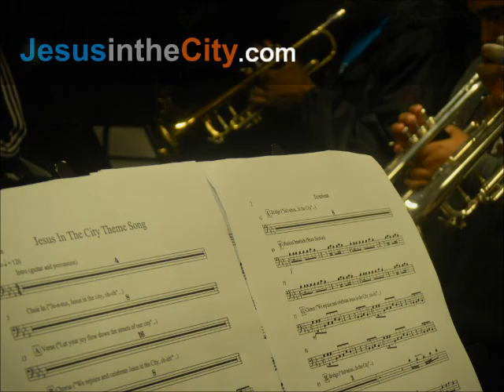2013 JITC Brass Band Rehearsal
2013 JITC Brass Band Rehearsal